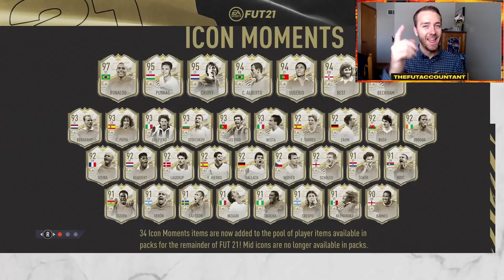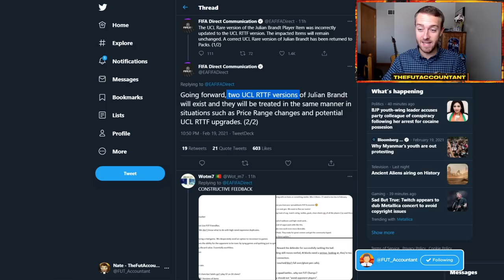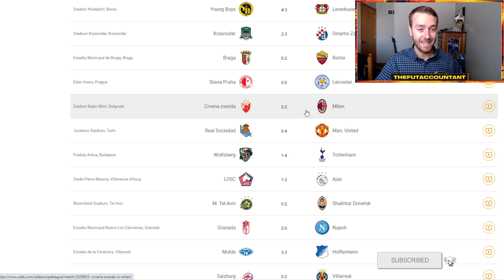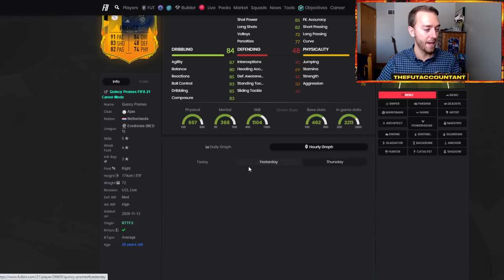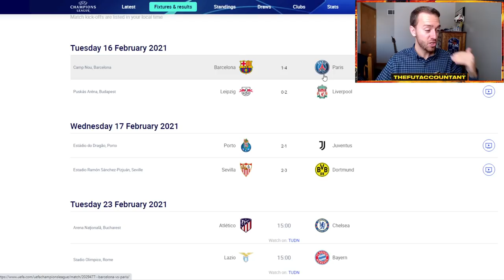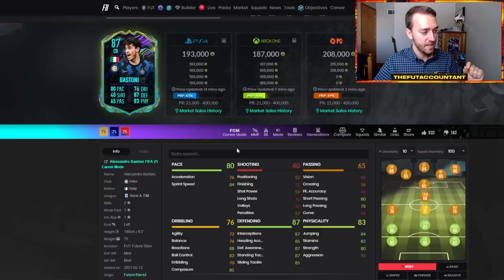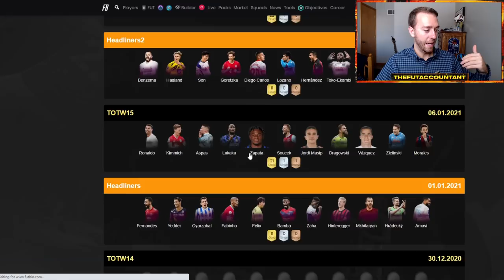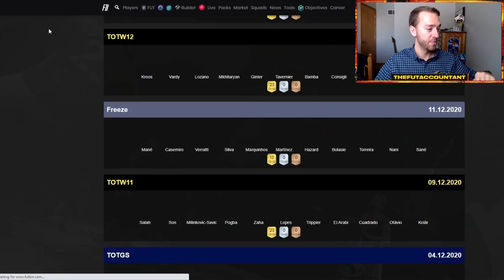ANOTHER MARKET CRASH COMING? WL SELL-OFF INVESTMENTS AND WHY PRICES WILL DROP! FIFA 21 Ultimate Team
Is another market crash coming in FIFA 21 Ultimate Team? It's already starting! The WL Sell-off could be big this weekend with the general disappointment with FIFA 21 at the moment and most people being involved in Icon Swaps grinding! We take a look at some investments we could make as this market does drop and why cards will drop!